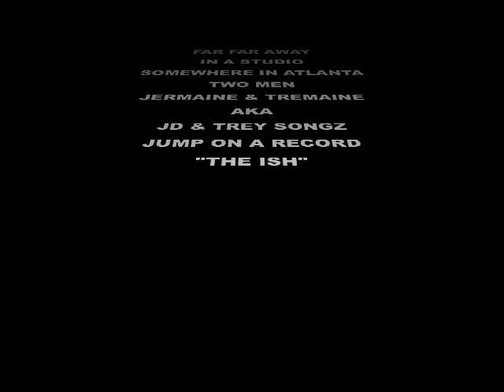DJ CLASS- "The Ish" Feat. Jermaine Dupri & Trey Songz (HD)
Trey Songz and Jermaine Dupri jump on DJ CLASS song "The Ish"for the remix